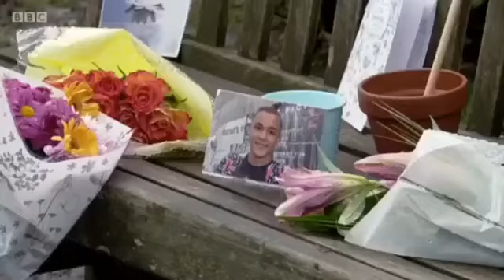Eastenders Bex And the teens go to the bench